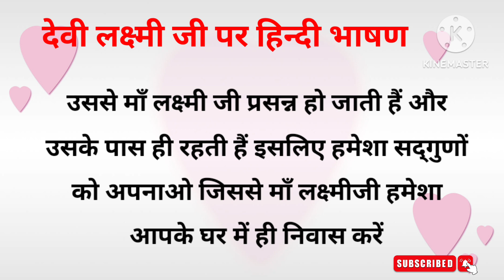देवी लक्ष्मी जी पर हिन्दी भाषण | Speech on Goddess Lakshmi Ji in Hindi | Lakshmi ji Par Bhashan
10 Lines English Essay

10 Lines Hindi Essay

Speech on goddess Lakshmi in Hindi, goddess Lakshmi speech, fancy dress speech, goddess Lakshmi par Hindi bhashan

Category - Education

Your Queries -
Speech on goddess Lakshmi in Hindi, goddess Lakshmi par Hindi bhashan